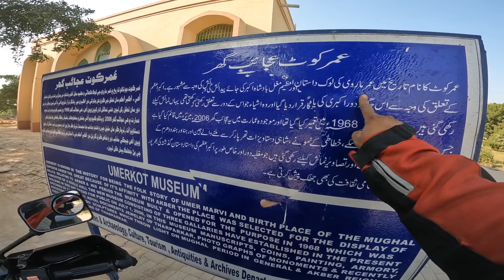Shahenshah-e-Azam Badshah Akbar ki Jaaye paidaish umar fort hamare pakistan sindh umerkot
Assalamu Alaikum! I am Khurram Khan!

This channel is all about fun stuff, enjoyable vlogs, Moto vlogging, food vlogging, and Bike Tours.